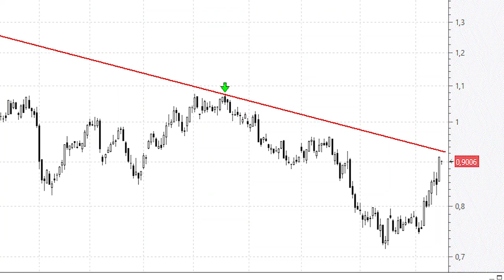Sabadell: a las puertas de la la directriz bajista